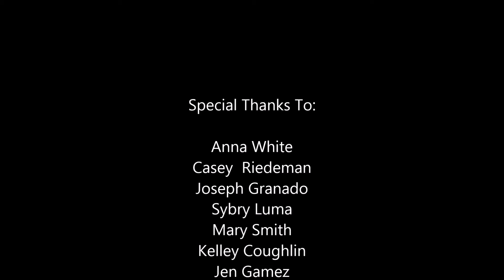NUin Greece 2015 - Will Spencer